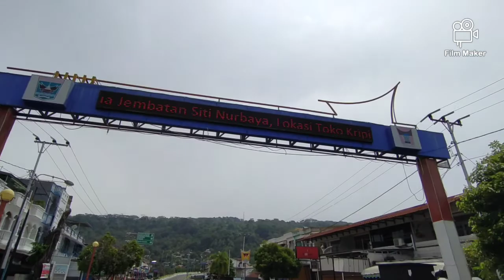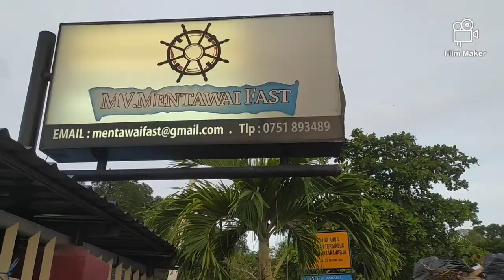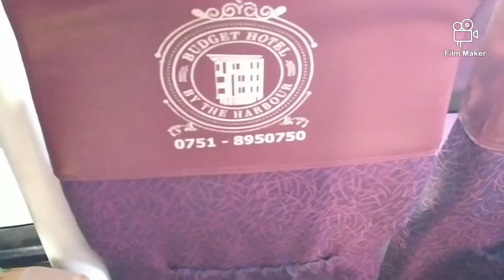Perjalanan Padang Tuapejat Mentawai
Perjalanan dengan Mentawai Fast..dan Juga bisa di naiki dengan pesawat dan kapal verry